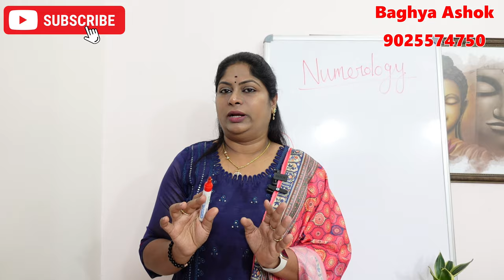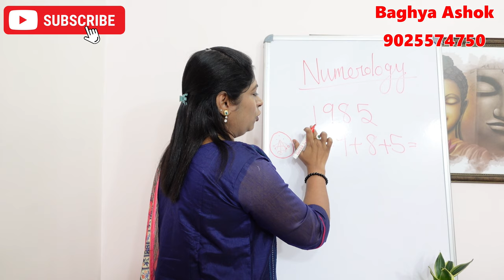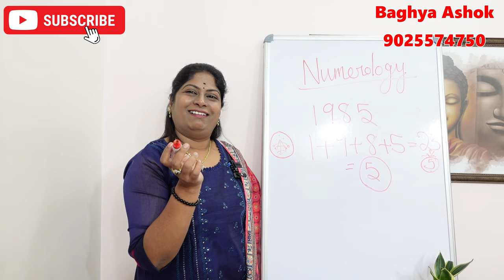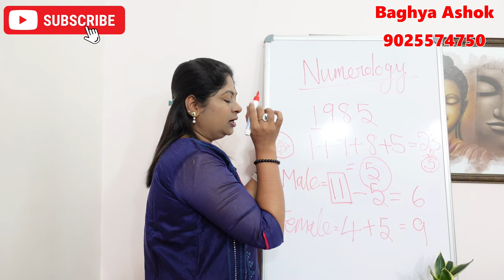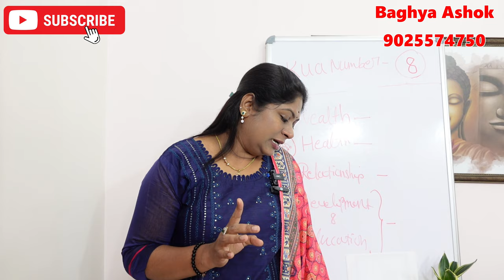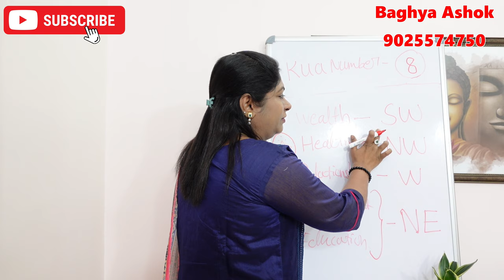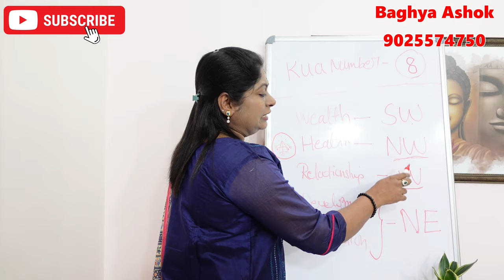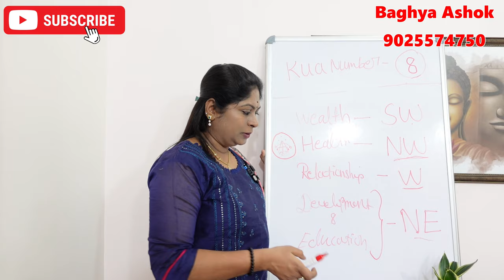kua number என்றால் என்ன அதிர்ஷ்டம் தரும் numerology | உங்களுடைய Kua number 8 அதிர்ஷ்ட குறிப்புகள்